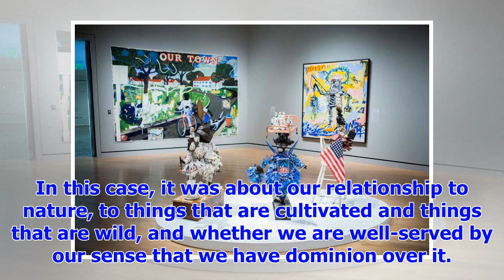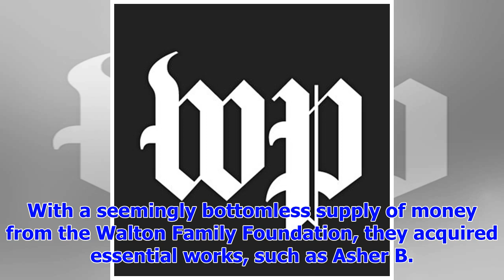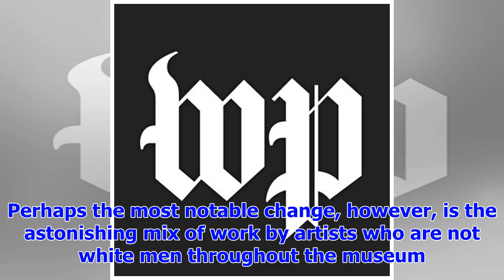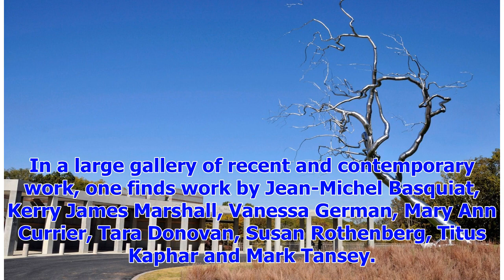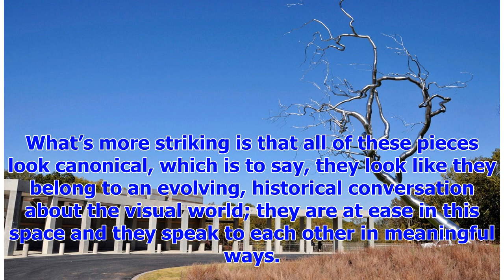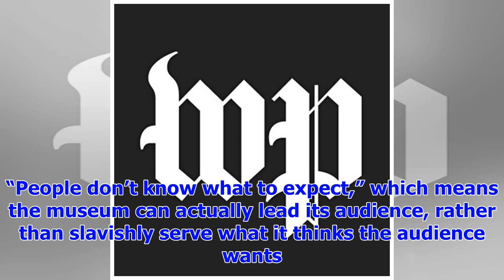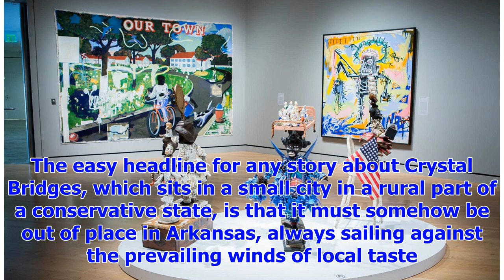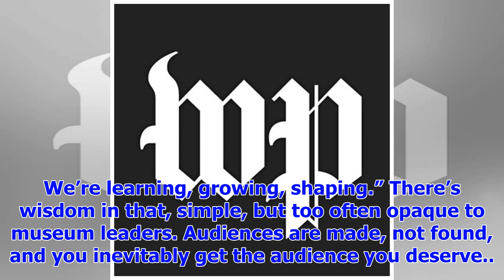[Breaking News]Is Crystal Bridges, in rural Arkansas, the most woke museum in America?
"Bad Lawn" sculpture by Roxy Paine on display in 2016 at the Crystal Bridges Museum of American Art ...